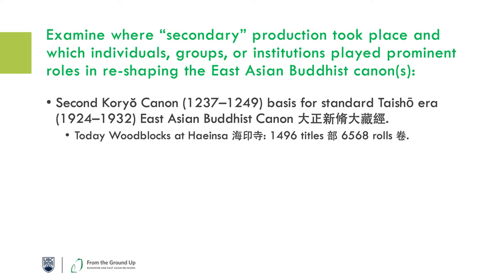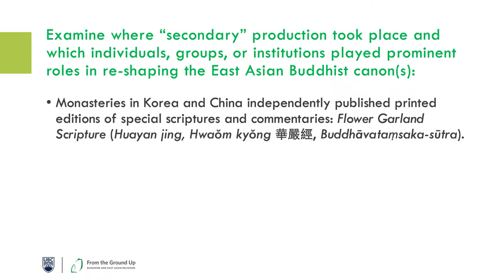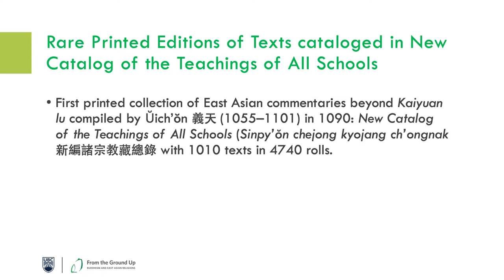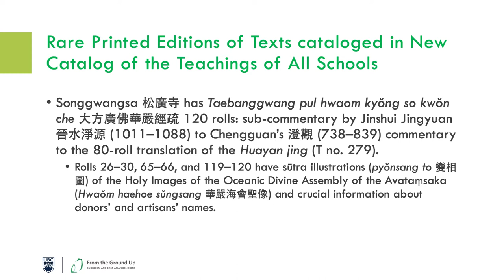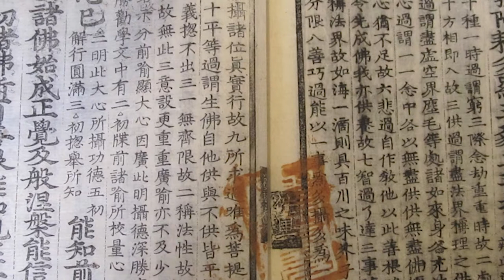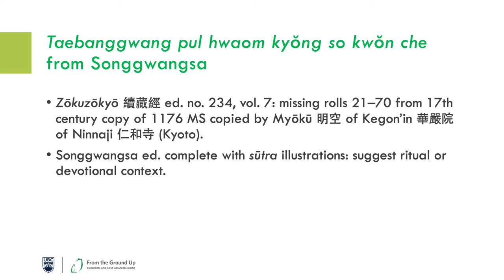George A. Keyworth on “Secondary” Production of East Asian Buddhist Canons in Korea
George A. Keyworth shares his insight on “secondary” production in Korea in terms of East Asian Buddhist canons.